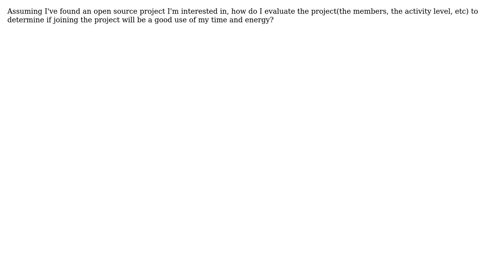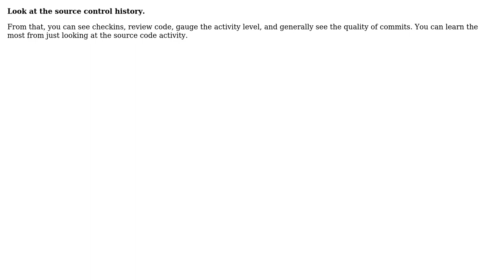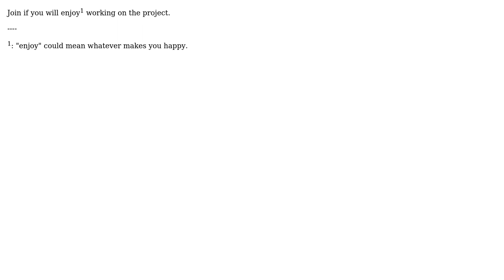Software Engineering: How to evaluate an open source project with joining in mind? (6 Solutions!!)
Software Engineering: How to evaluate an open source project with joining in mind?

With thanks & praise to God, and with thanks to the many people who have made this project possible! | Content (except music & images) licensed under CC BY-SA | Music | Images & others | With thanks to user Ryan Hayes user Martijn Verburg user JeffO user Jason Lewis user Caleb user Benjamin Bannier user Achilles and the Stack Exchange Network Trademarks are property of their respective owners. You are responsible for your own actions.